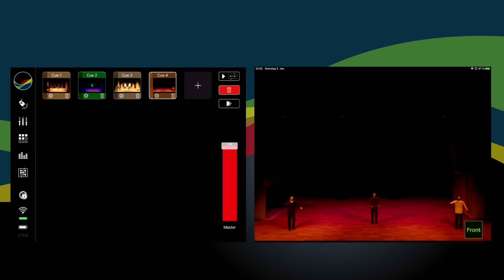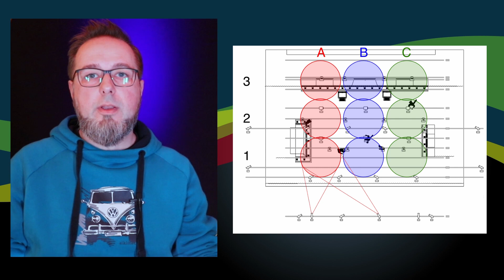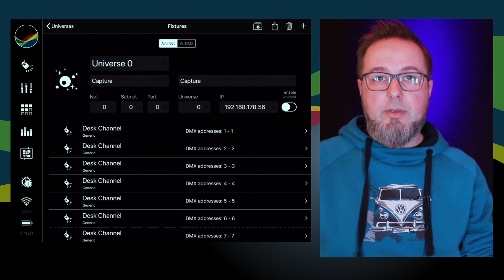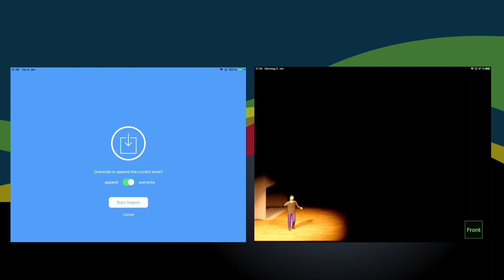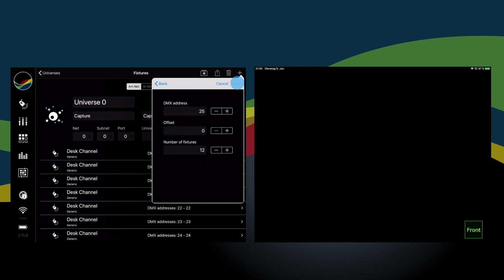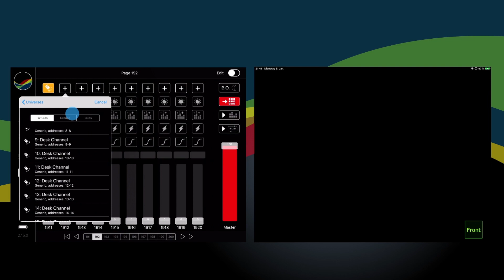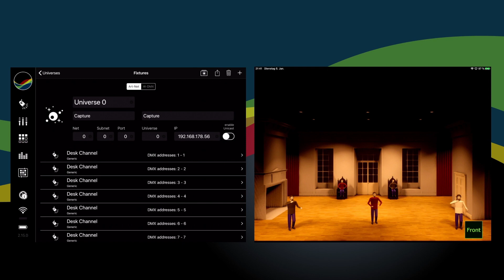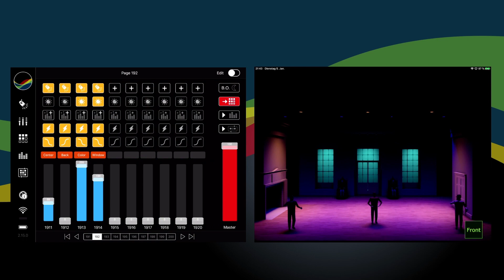Theatre Lighting 1: Positioning and Setup (Deutsch, English subtitles)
In the StageLight app community, there was great interest in theater lighting with StageLight. I've split it up into three tutorials because the topic is a bit bigger. In this, we look at the project setup and how you can organize it in StageLight.

StageLight is a professional lighting control app for the iPad.The software combines the classic hardware lighting console feeling with a modern and intuitive design. With StageLight have lighting designers and operators, musicians and artists, film and video makers an advanced control of lightings based on Art-Net (DMX over IP), and on CRMX (Wireless DMX).